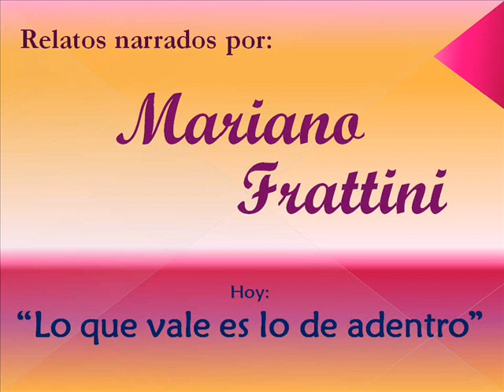Reflexión: Lo que vale es lo de adentro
La presente historia forma parte de una compilación de relatos narrados por Mariano Frattini. Estos textos fueron extraídos del libro "Ilustraciones Selectas" cuyo autor o recopilador es José Luis Martinez...